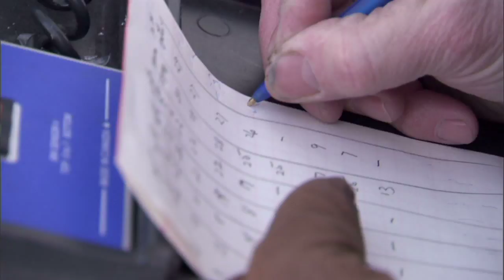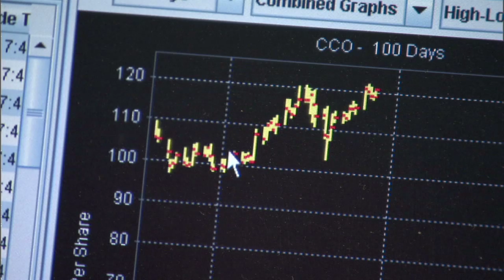Farmer Art Enns Discusses How Biotechnology Helps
Art Enns discusses how biotechnology is beneficial to his production of canola and soybeans.